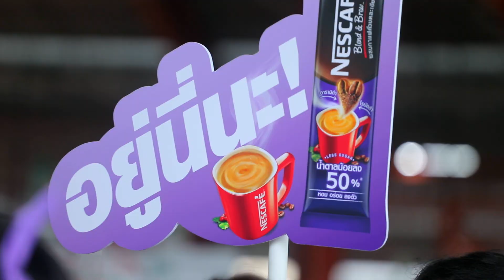ภารกิจตามหากาแฟหวานน้อย อร่อยมากที่ จ.เชียงราย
นำทีมโดยซาร่า โฮเลอร์ ชวนพ่อแม่พี่น้องชาว จ.เชียงรายมาม่วน
กับขบวนเนสกาแฟ ซองม่วงสูตรน้ำตาลน้อยลง 50%
จะสนุกขนาดไหน เรามีภาพบรรยากาศมาให้ชมกัน ไปดูกันเลย!

มาพิสูจน์ความหวานน้อย อร่อยมากกันได้ที่